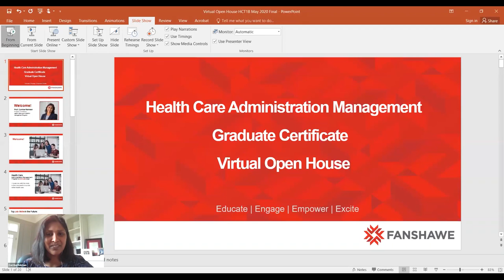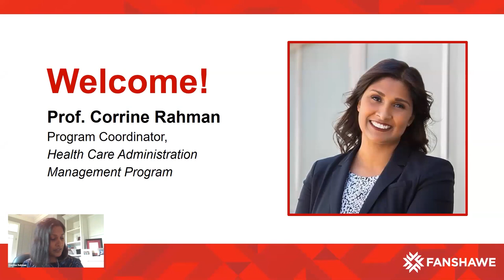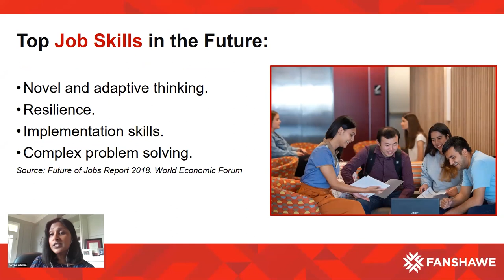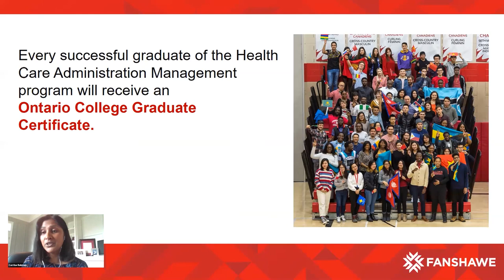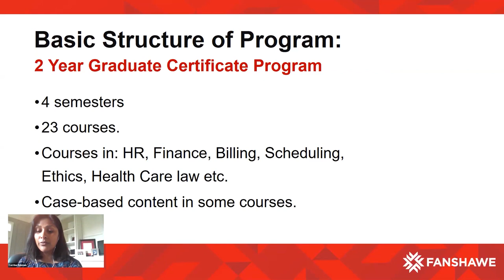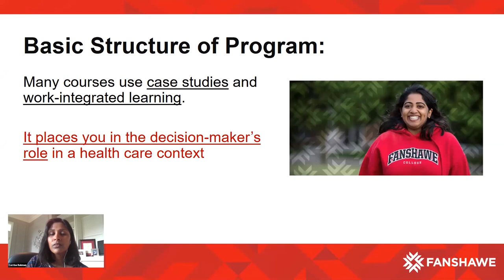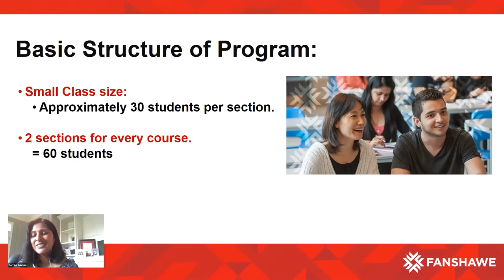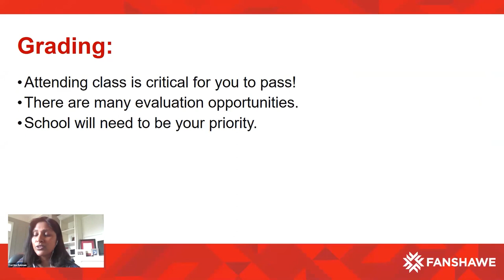Health Care Administration Management | Virtual Open House and Q&A | Fanshawe International